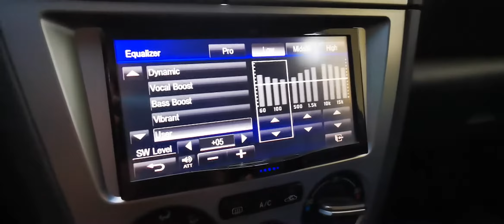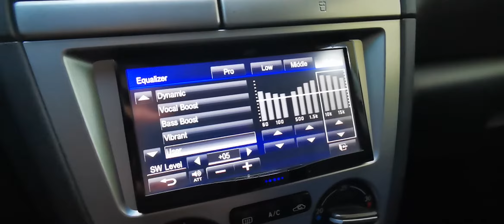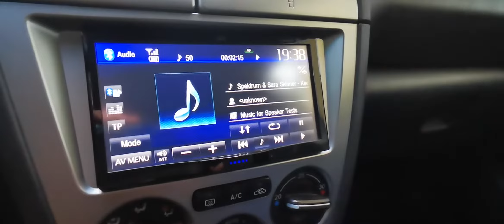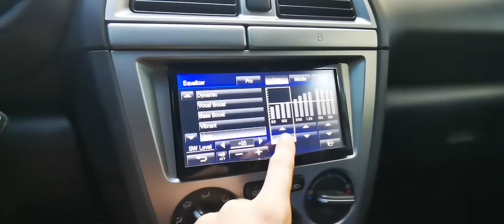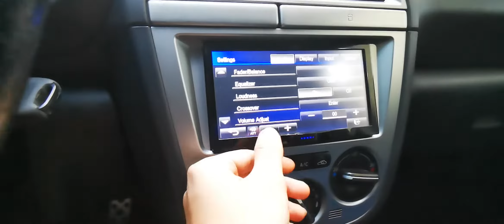Subaru Impreza STI Bugeye (2003) Soundsystem test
In this video I tested the soundsystem of my car (wich I own since yesterday) so it doesent have number plates yet.
For a 17 year old car, the soundsystem sure sounds great! Way better than I thought it would, decent amount of bass and good treble but it starts distorting quickly on high volume but I will never listen that loud anyways. In each door at the front there is a tweeter and a midbass driver and on the backdoors there is only a midbass driver. The headunit is aftermarket so its not stock but the speakers themselves are stock. There are lots of equalizing options which work great (headunit is from JVC)
For those who are interested the car has
a 4 cylinder 2l turbo EJ20 engine, 16 valves and 265hp, its completely stock with original subaru parts.
6 speed manual transmission and 240000km on the clock.